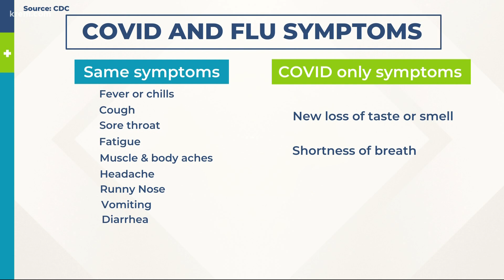COVID-19 vs flu symptoms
Three things you need to know to tell the difference between a common cold, the flu and COVID-19 symptoms.